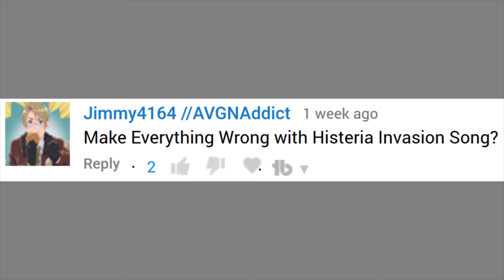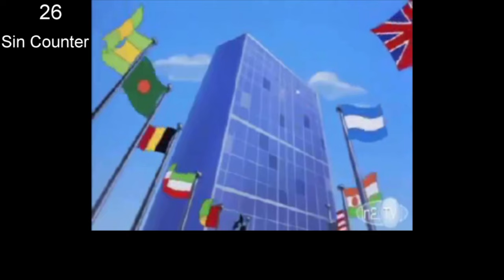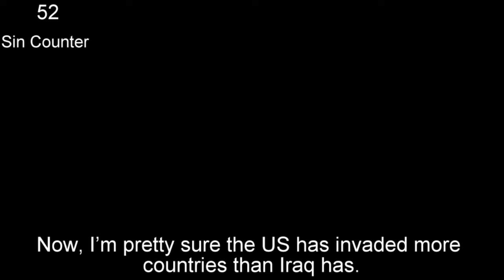Everything Wrong With: The Invasions Song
The Invasion Song from Histeria ! but it's a CinemaSins video.